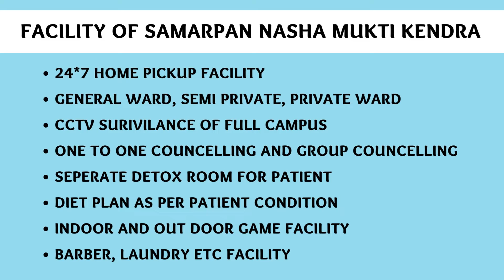Sarkari Nasha Mukti Kendra Basti, Sarkari Nasha Mukti Kendra in Basti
NASHA MUKTI KENDRA Basti is one of the leading anti-drug treatment center in Basti. Samarpan Nasha Mukti Basti is one of the best rehab centers in India. To transform the life and values of not just our client but also his family and society as a whole and for every person to dawn upon the realization that life can be lived, and be celebrated even without the use of any substance.